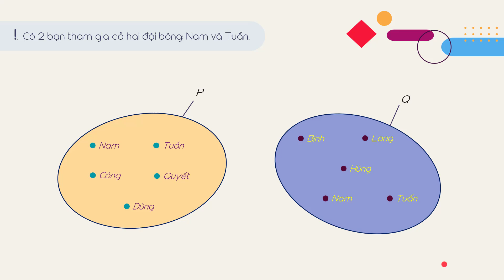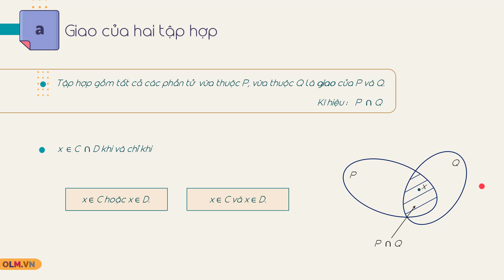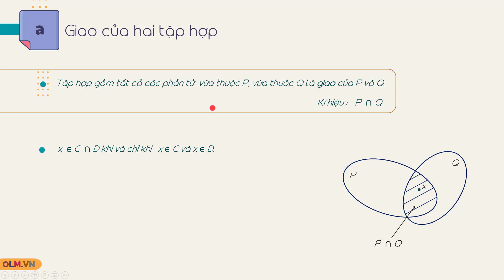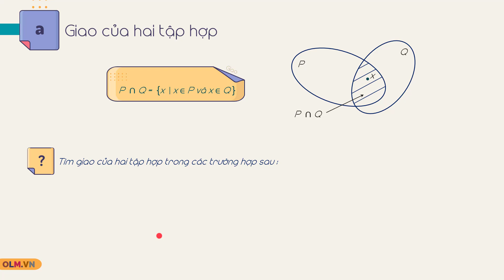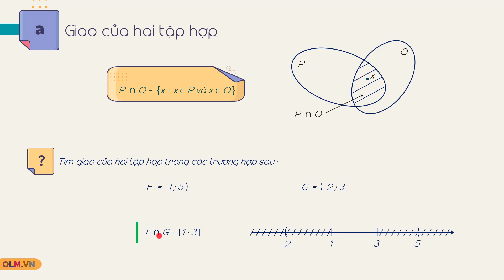Bài 2. Giao của hai tập hợp - Chương 1 - SGK Toán lớp 10 - bộ sách Kết nối tri thức với cuộc sống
🔴Bài học này sẽ giúp học sinh:
- Thế nào là phép giao hai tập hợp
- Xác định giao của hai tập hợp